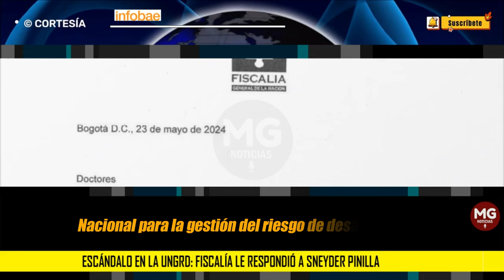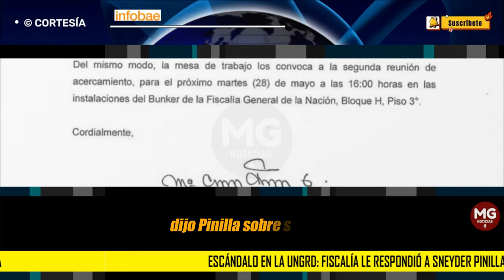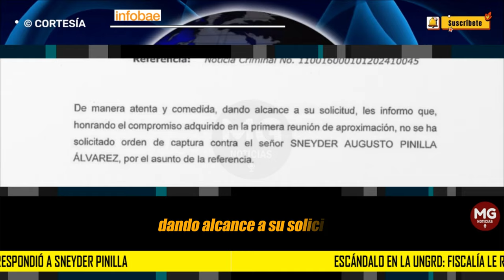ESCÁNDALO EN LA UNGRD 📌 Fiscalía le respondió a Sneyder Pinilla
Escándalo en la Ungrd: Fiscalía le respondió a Sneyder Pinilla ante señalamientos de que lo querían silenciar
El ente acusador, en un oficio, se refirió a lo dicho por el ex subdirector de riesgo de la Unidad Nacional para la Gestión del Riesgo, que en un video habló de las intimidaciones que estaría recibiendo para que no hable ante las autoridades
INFOBAE